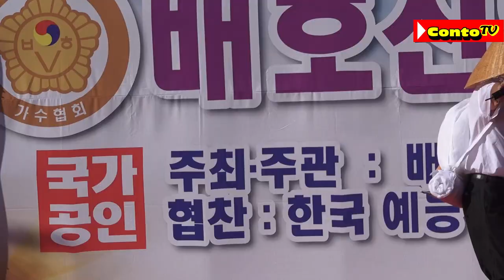김주영 ' 방랑시인 김삿갓(명국환,곡) , 제2회 배호신인가요제 , 가양비래공원 , 꽁뚜TV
'구독클릭,하시면  "최신공연" 영상을 "카톡"으로 빨리 받아볼 수 있습니다